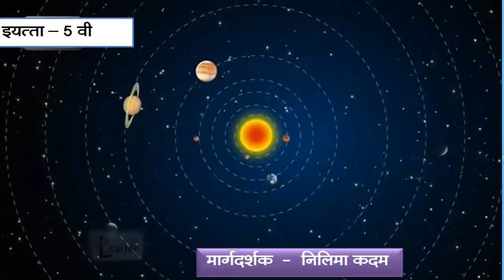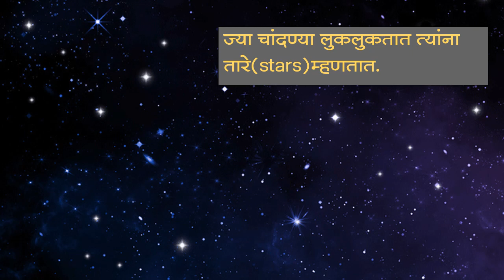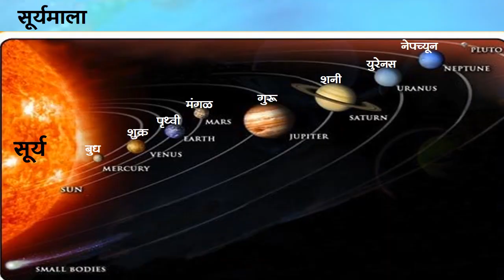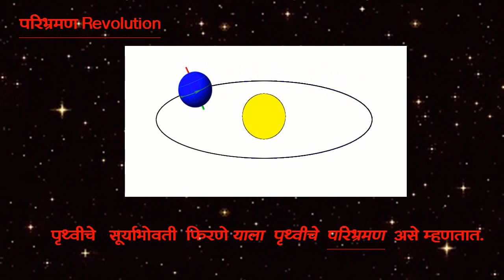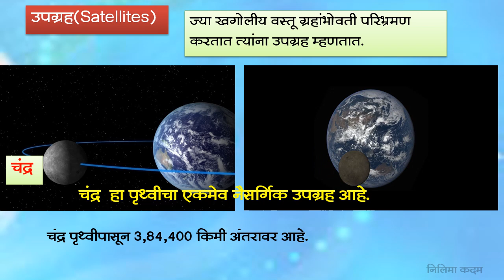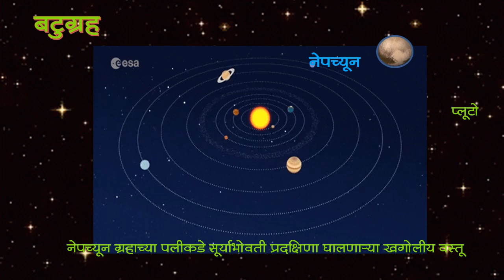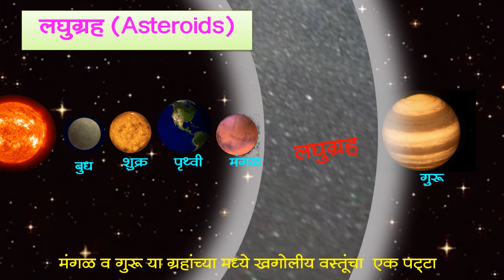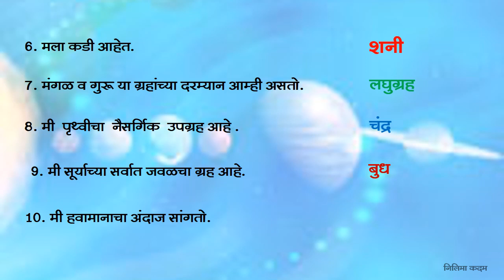Aapli Prithvi Aapli Suryamala, Neelima Kadam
Aapli Prithvi Aapli Suryamala, Maharashtra State Board, Class 5th
attractive animation, helpful in self learning, easy to understanding